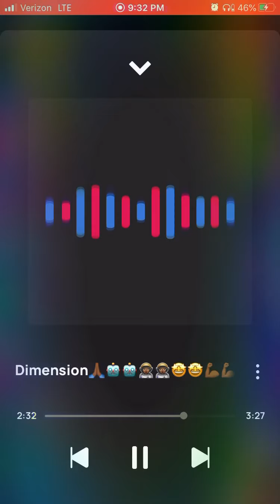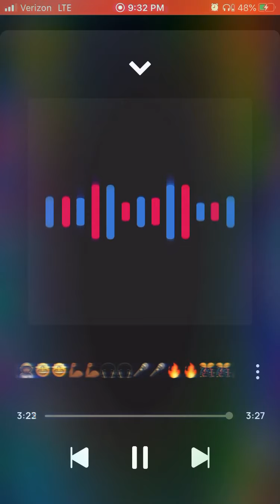King Solo Dimension🙏🏾🤖🤖👩🏾‍🚀👩🏾‍🚀🤩🤩💪🏾💪🏾🎧🎧🎤🎤🔥🔥💯💯